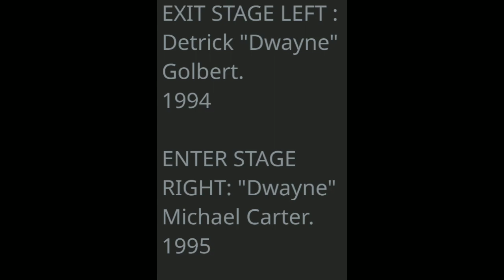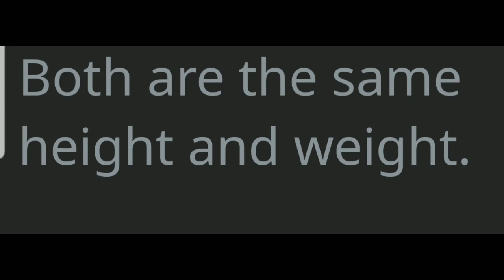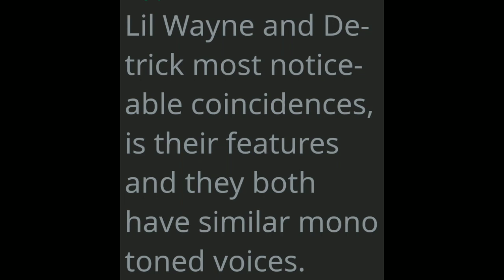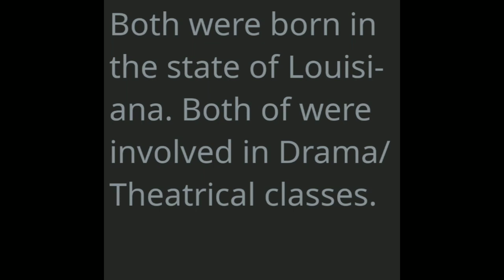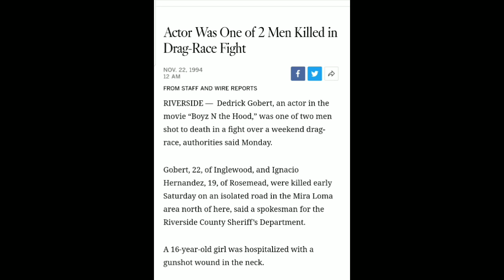Lil Wayne and Detrick "Dwayne" Gobert (aka Known as Dookie from Boyz n da hood) Coincidences?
Dwayne Michael Carter jr aka "Lil Wayne " and Detrich Dwayne Golbert  aka Dookie from Boyz n da hood, have too many  "Coincidences."

I make these videos with the intention of educating others in a motivational/inspirational form. Our understanding is that it is in correlation to Fair Right Use, however given that it is open to interpretation, if any owners of the content clips would like us to remove the video, we have no problem with that and will do so as fast as possible.

I also do not wish to use the heart of any piece of work that would perhaps decrease the market value of the original content, if anything we hope to promote the content so that people can reach out and subsequently increase the market value.